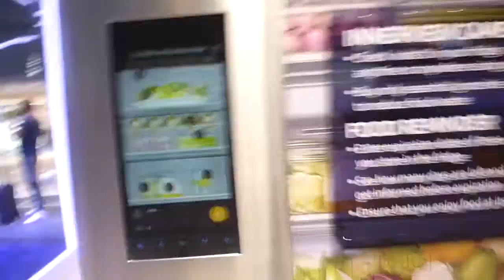ich bin im Fernsehen ~ Berlin Daily Vlog #6 (letzter Vlog)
Hallo Leute heute gibt es den letzen Vlog

Wie gesagt geht es nach diesem Vlog mit den normalen Technik Videos Weiter